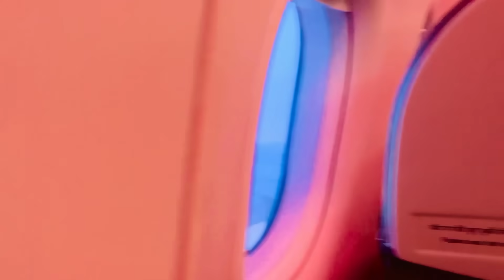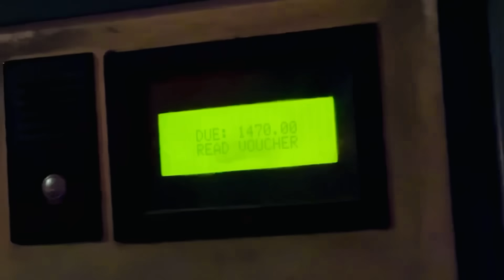Vlog #1955 | छोटी बहन के गृह-प्रवेश के बाद घर से हुई बिदाई | बिदाई पे ये मिला | Sachin Manisha